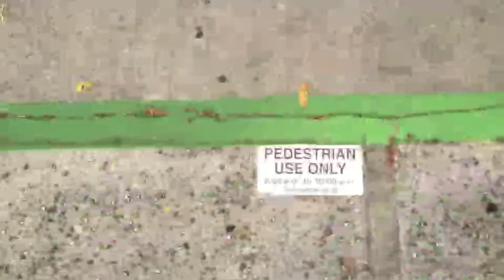Archive: 6/27/2013 deOccupy Honolulu and Victoria homeless raid livestreams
This is the compiled and unedited livestreams of the raid on the Victoria Street homeless encampment and deOccupy Honolulu encampment 6/27/2013 under Bill 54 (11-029 ROH). I've inserted a break between clips.

Are Hawaiians "homeless" or "houseless" or are they just displaced? 15:50
Crutches being seized 28:33